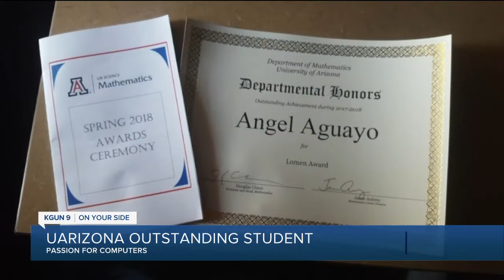UArizona senior's passion for computer science, after growing up without computers